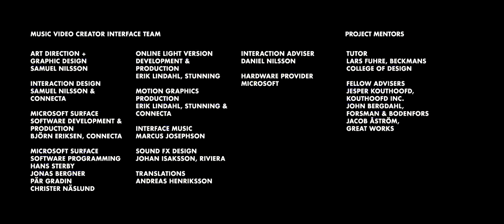Fantasikrig - Sthlm (edited by Peter, Sara, Vicky, Cecilia)